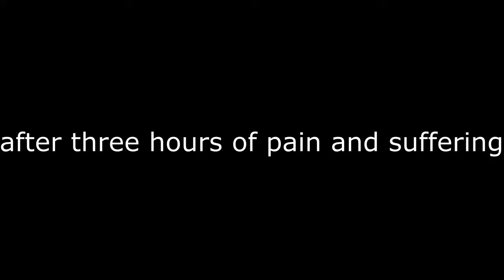blackout roomba but (tw: flashing)